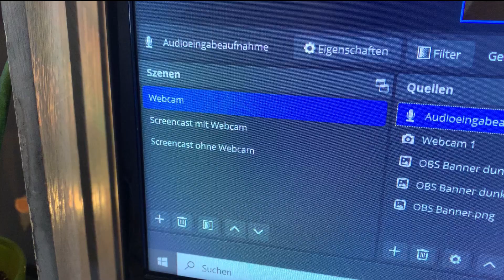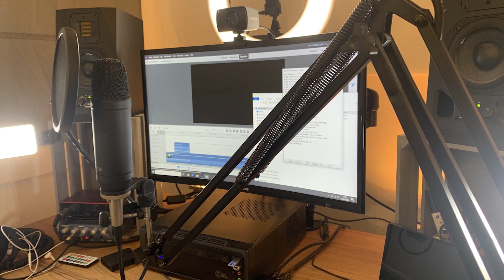YouTube Video aufnehmen im Büro: Kamera, Licht und Software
+++ Know-How für deinen YouTube-Start +++

▶️ kurt creative - Wo Ideen sichtbar werden

🎙️ Hier spricht Kurt - der kurt creative Podcast